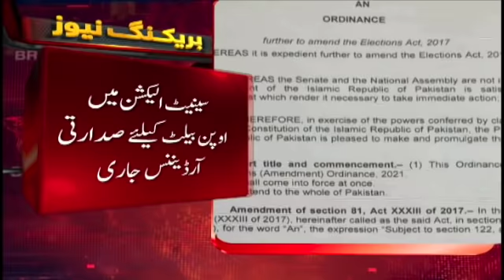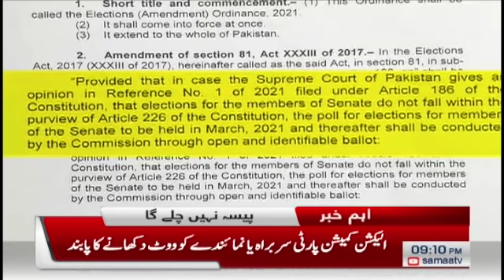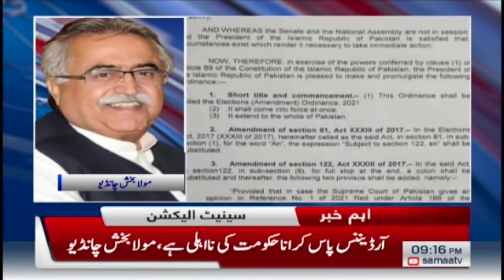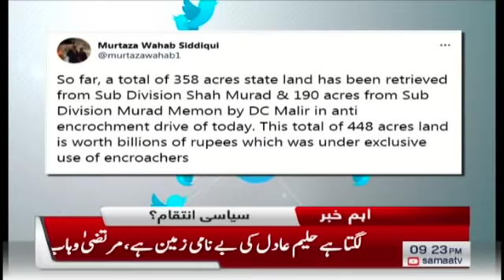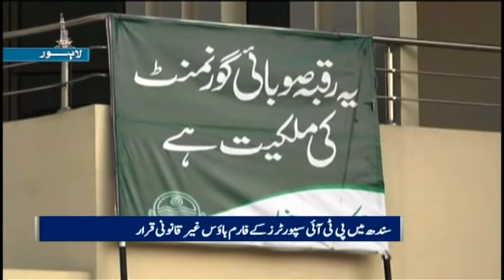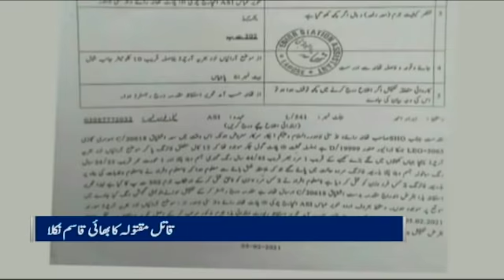Samaa Bulletin 9pm | Bilawal Bhutto ne PDM ki mansha ke khilaf bayaan kiyun diya? | SAMAA TV